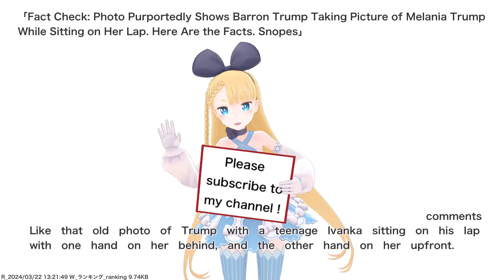Fact Check: Photo Purportedly Shows Barron Trump Taking Picture of Melania Trump While Sitting on...